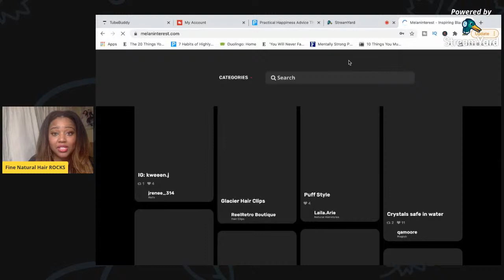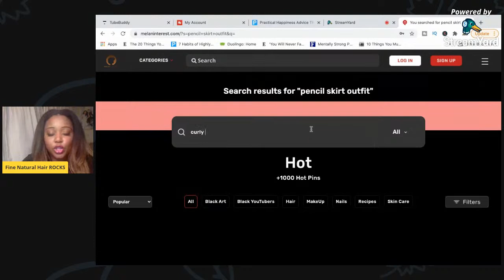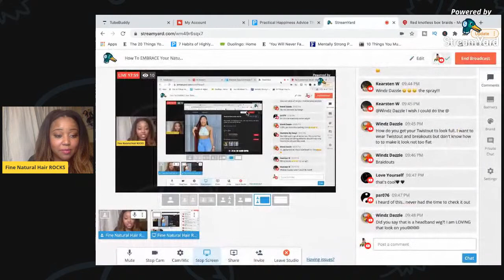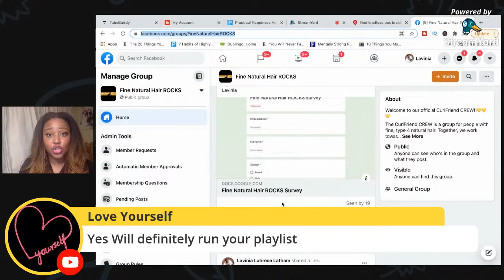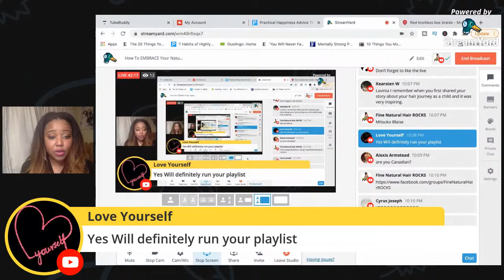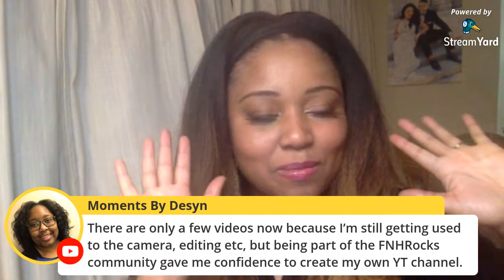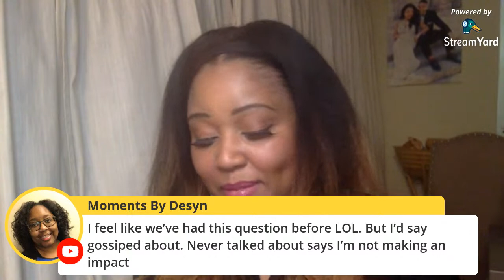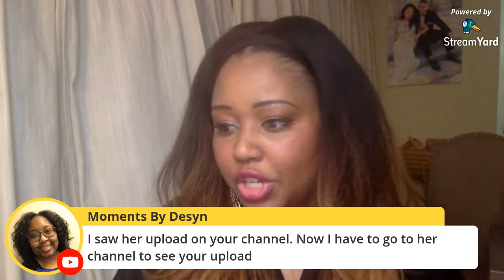How To EMBRACE Your Natural Hair Journey ✨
In today's, "How To Embrace Your Natural Hair Journey" livestream chit-chat on Fine Natural Hair ROCKS, we will be diving head first into real actionable steps on how to embrace your natural hair and how to embrace your natural beauty each and every day. Learning how to embrace your afro hair is not easy, but after this natural hair livestream, you should be a step closer to feeling better about your own unique natural beauty. See you soon!

Want more Fine Natural Hair ROCKS😍? Enjoy even more amazing content by sharing your favourite videos on your social media networks.
✨CURLFRIEND CREW DEALS✨

FNHROCKS TECH SPECS 🤓

OLD Camera - iPhone X

NEW Camera - Canon EOS M50
(Kit Lens 15-45mm, 64gb SD Card + MORE)

LIGHTING
14” Ring Light w/ Tripod Stand and Phone Holder

SOUND
RODE SmartLav+ Omnidirectional Lavalier Microphone for iPhone and Smartphones

MY HAIR CHARACTERISTICS:
Fine, Medium Density, Type 4a/4b Curls